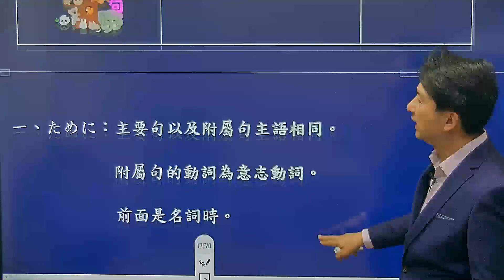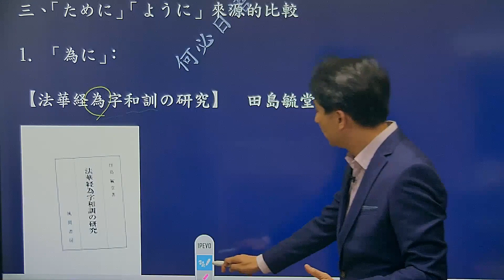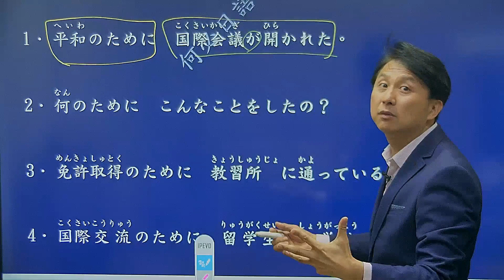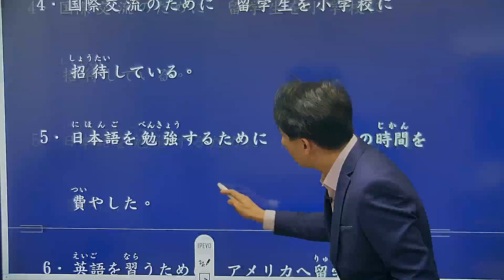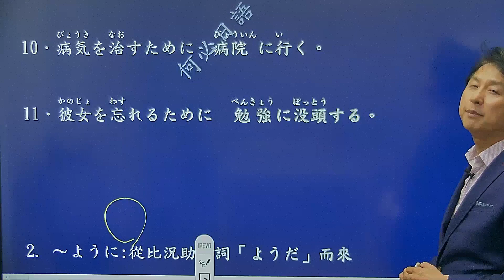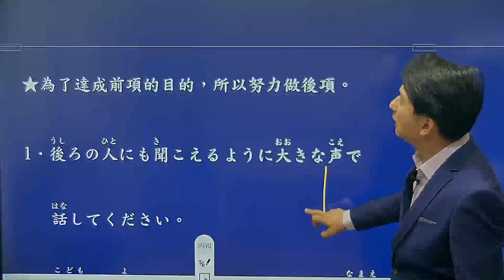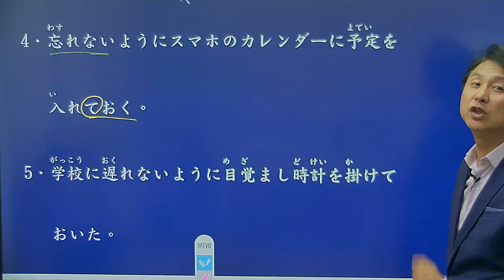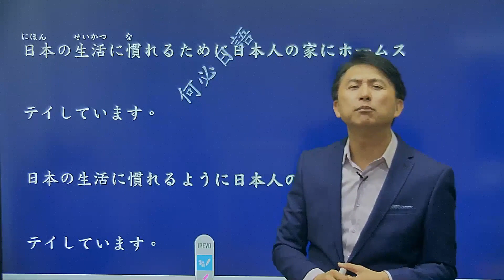日本語能力試驗 jlp必考日文檢定線上學 日文助詞 表示目的的「ように」「ために」怎麼分? 基礎日語文法教學 從五十音到基礎日語高級日語 新聞日語快速學 免費線上日語日文教學雲端線上學習自學課程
何必博士免費LINE@學日語: @hobibi

 從五十音到基礎日語高級日語 新聞日語快速學 免費線上日語日文教學雲端線上學習自學課程
表示目的的[ように」「ために」怎麼分? 基礎日語文法教學